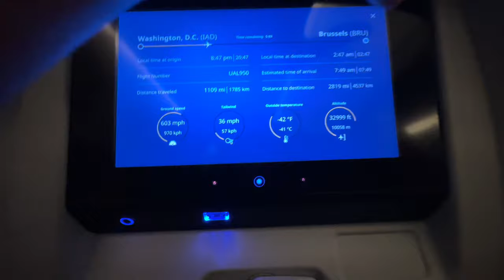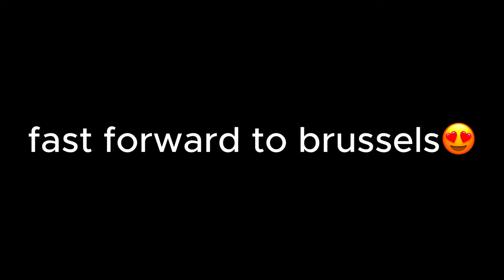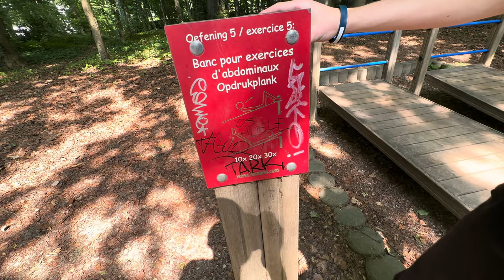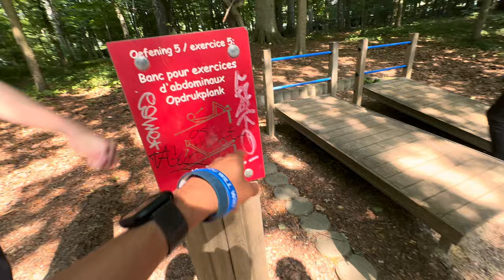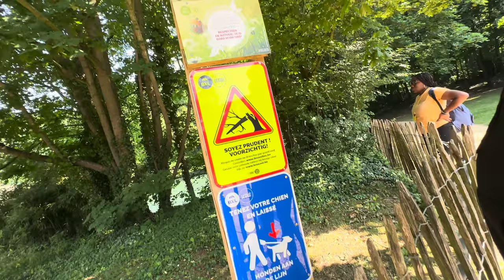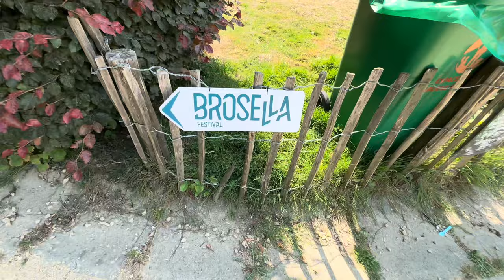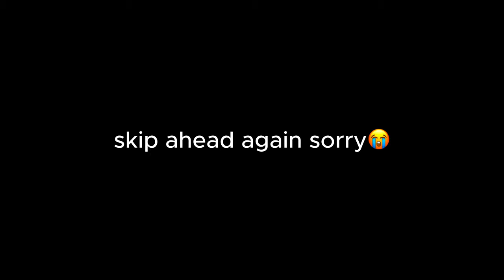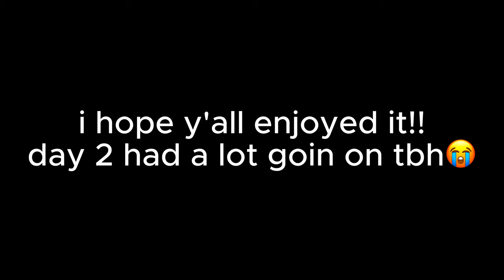europe vlog day 2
hey guys i'm backkkkk!!! next few days will probably in one video and the ones after that in another video and so on and so forth but yea, please enjoy this video and the next video is coming soon love you babes buhbye